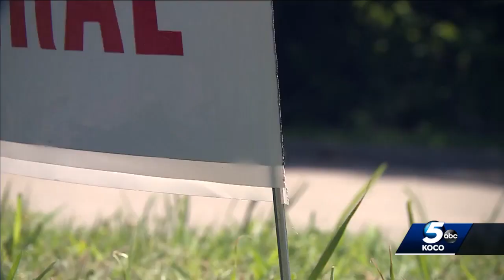State removes illegal campaign signs as Oklahoma Election Day nears